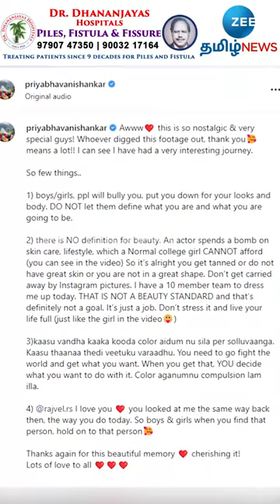மேக்கப் பற்றி பிரியா பவானி சங்கர் என்ன சொல்லி இருக்காங்க 🧐 | Priya Bhavani Shankar | makeup